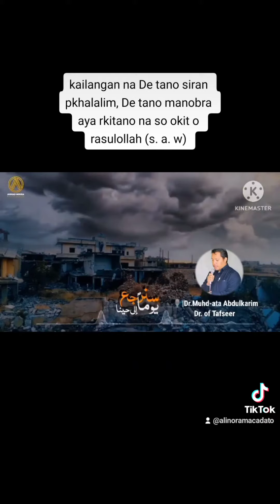dr.muhd ata abdulkarim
kailangan na De tano siran malalim, De tano manobra aya rkitano na so okit o rasulollah (s. a. w)